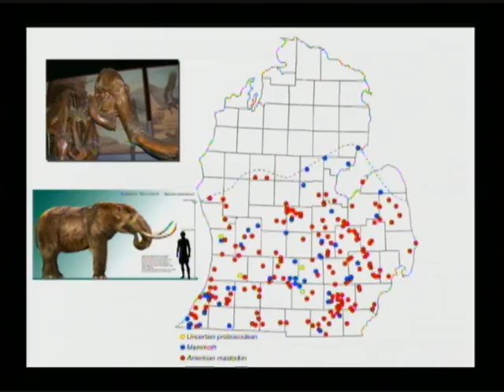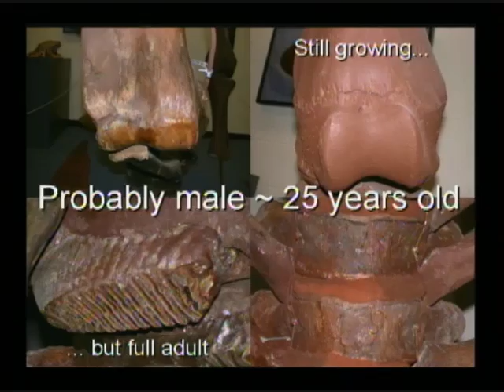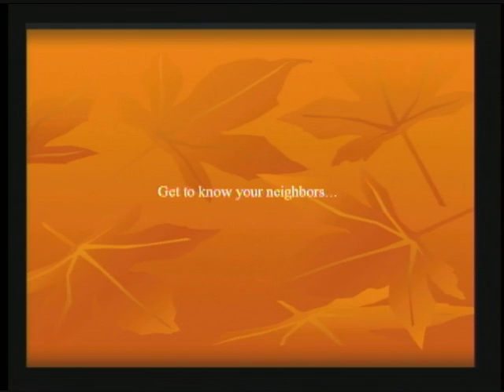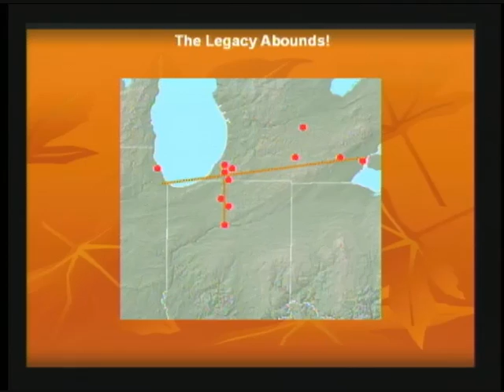Webcast Production Demo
Highlights from two webcasts done at the Heritage Museum and Cultural Center in St. Joseph, Michigan.  Presenters are Tom Goodwin, Professor of Paleobiology and Ben Secunda, Archaeologist.  Both of these presentations were webcast live by TGA Recording Company Inc, Benton Harbor, Michigan.  for more information.